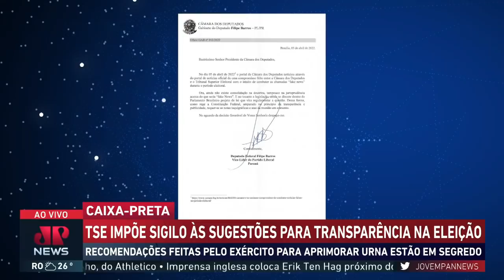TSE impõe sigilo às sugestões do Exército para transparência nas eleições